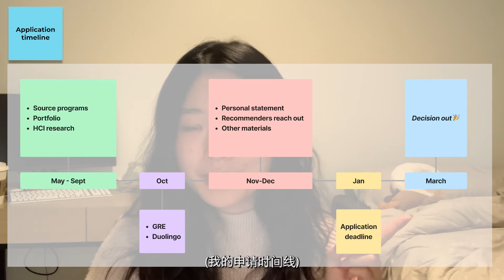My Journey to HCI Master‘s Programs with a Non-UX + International Background [中英双语]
👋Hey guys, I’m Yuhan, a Product Designer studying at University of Washington’s Human-Centered Design and Engineering program. In this video, I will walk through my step-by-step application process to HCDE and other 5 HCI programs in the US(CMU MHCI, Georgia Tech MHCI, UC Berkeley MDes, UMich MSI) I hope this is helpful for you!

哈喽～我是Yuhan，一名成长中的产品设计师。这个视频我会详细分享申请的6个美国HCI研究生项目的经验。希望能对你有帮助！

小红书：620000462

✨ Content
00:00 - Intro | 介绍
00:36 - My background | 学术背景
1:12 - Why HCI programs | 为什么选择申请HCI
02:02 - My application timeline | 我的申请时间线
03:09 - My application list | 申请列表
03:39 - My preparation list | 准备清单
06:08 - 3 takeaways for no design + full-time experience | 申请心得
06:14 - Tip1: Pick a theme for p+Personal Statement
07:25 - Tip2: Start early in finding recommenders
08:30 - Tip3: Reach out to students in the program